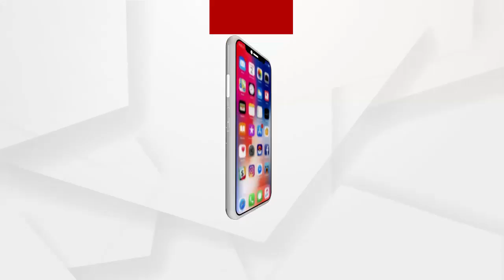ଜିଲ୍ଲାପାଳ ଅଫିସ ଘେରାଉ କଲା ଜିଲ୍ଲା ବିଜେପି..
ଚାଷୀଙ୍କ ମଣ୍ଡି ସମସ୍ୟା ନେଇ ବଲାଙ୍ଗୀର ଜିଲ୍ଲାପାଳ ଅଫିସ ଘେରାଉ କଲା ଜିଲ୍ଲା ବିଜେପି.